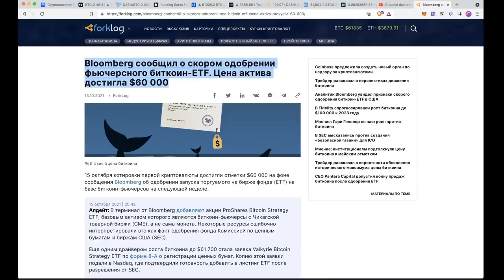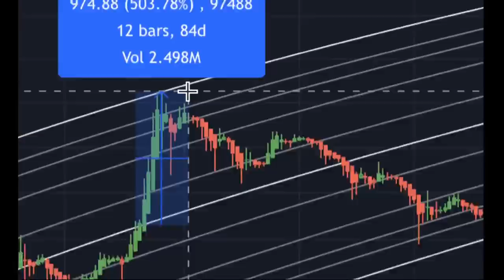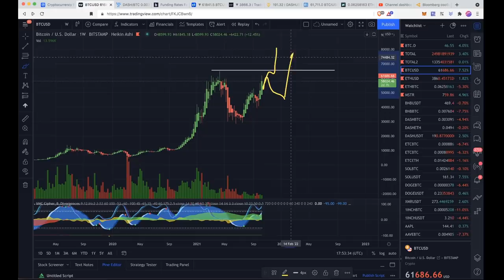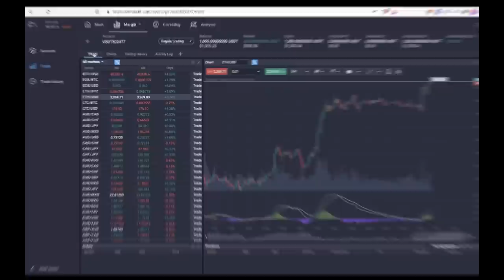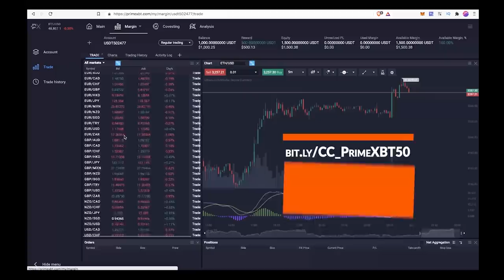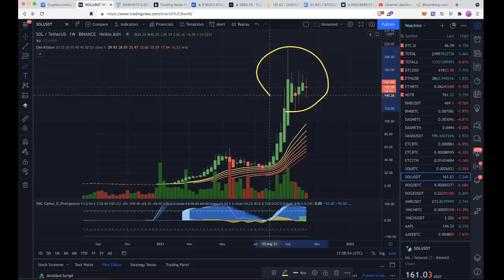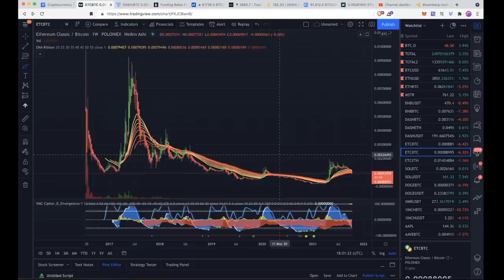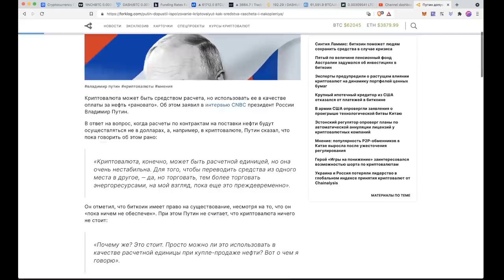БИТКОИН $62000 !!! ETF ОДОБРЕН! КАКИЕ АЛЬТЫ НЕ ПОЗДНО ВЗЯТЬ ХВАТАТЬ, А КАКИЕ ПОРА ШОРТИТЬ...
BTC: 1JcJgpSHbrRwgnvLeteXNfNXxLgpDuxyMP
ETH: 0xC8b0CF755bec8155D371676D77A579D7E15fd7eD
DASH: XuhZGGGezSEqnDq5ETBkiMc4ARfS6UxQAi
LTC: LfGpGJjkcrgZV12VNnQdEx79uHgeHSS8oG